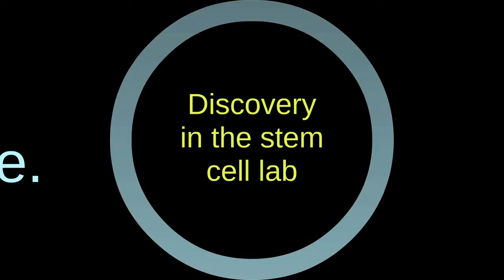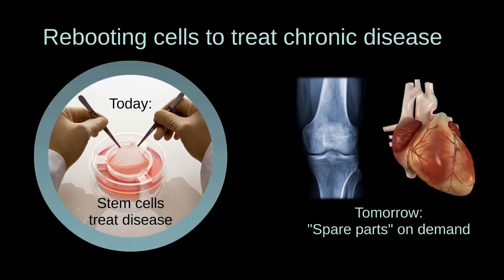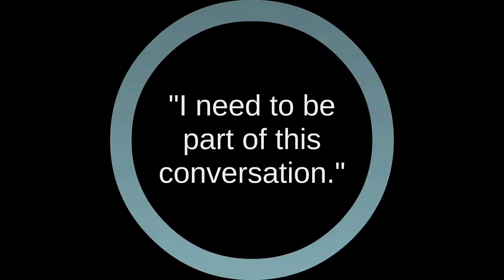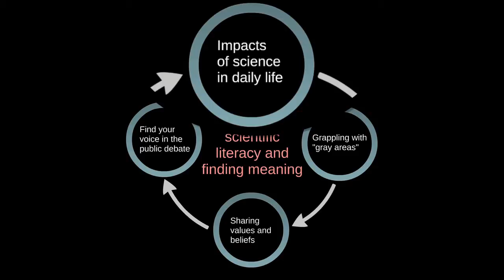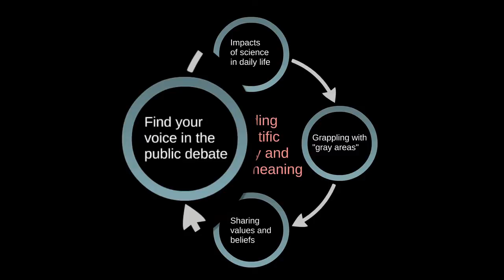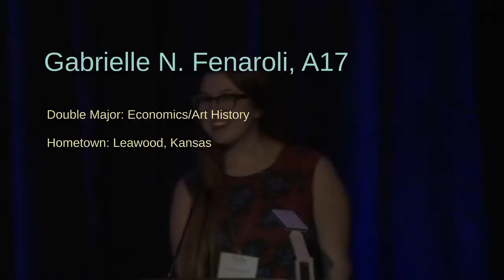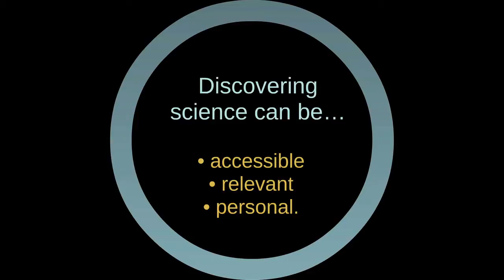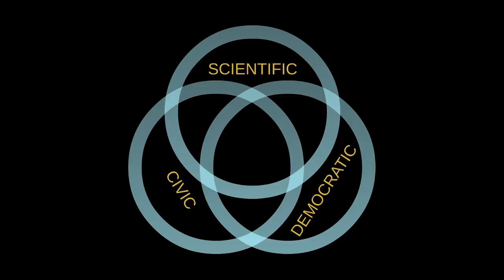Stem Cells to Society: Connecting Science to Civic Engagement - Jonathan Garlick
Professor Jonathan Garlick's "It's Humanizing: A Stem Cell Researcher's Life Lessons from the Lab" was presented at Tufts University's Back to the Future academic conference on Monday, March 9, 2015 at the Four Seasons in Boston, MA.

Jonathan Garlick is professor and director of the Division of Cancer Biology and Tissue Engineering at Tufts University School of Dental Medicine. He is also a professor in the Department of Developmental, Molecular and Chemical Biology at Tufts University School of Medicine, the Department of Biomedical Engineering and the Interdisciplinary Studies Program at the Sackler School of Graduate Biomedical Sciences. Professor Garlick received his D.D.S. and Ph.D. from Stony Brook School of Dental Medicine and his oral pathology training from Long Island Jewish Medical Center. Professor Garlick’s research expertise is in stem cell biology, wound repair, and human tissue engineering. His pioneering work using stem cells to grow human skin and oral tissues has developed new therapeutic approaches for cancer, wound healing, and complications of diabetes. He has established the Center for Integrated Tissue Engineering at Tufts to use tissue engineering technologies to accelerate the discovery and clinical application of new drugs. Professor Garlick has authored more than 90 articles and book chapters on these subjects and served on numerous National Institutes of Health review panels and scientific advisory groups.